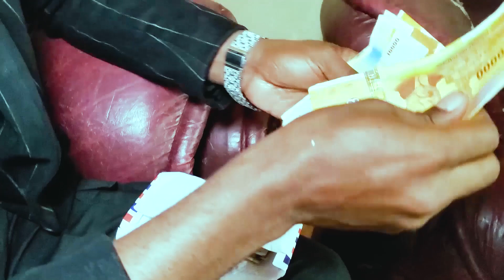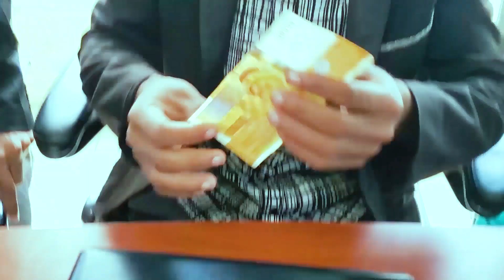NTSOMA WENDRA PESI BOMBO (le boss de faux billets)